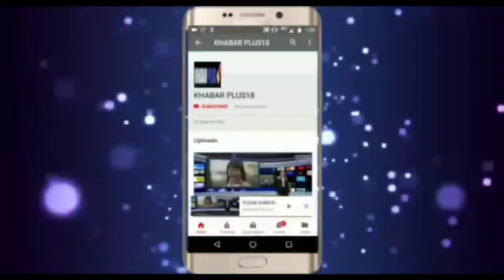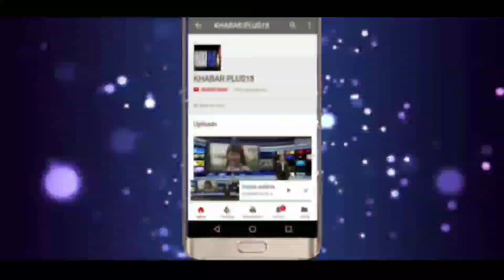नवाबी नगरी टोंक में मुस्लिम समुदाय का बड़ा विरोध प्रदर्शन...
मुस्लिम समाज का प्रदर्शन
 भाजपा की पूर्व प्रवक्ता नूपुर शर्मा और नेता नवीन जिंदल द्वारा की गई विवादित टिप्पणी के बाद से उपजा विवाद थमता नज़र नही आ रहा है,  मामले में कड़ी कानूनी कार्रवाई की मांग को लेकर
टोंक मुस्लिम एलायंस ने शहर के डाक बंगले से एकत्रित होकर ज़िला कलेक्ट्रेट तक विशाल रैली निकालते हुए अपना विरोध दर्ज कराया, कलेक्ट्रेट पहुंचकर भी लोगों ने प्रदर्शन किया वहीं मुस्लिम समाज के 11 सदस्यीय प्रतिनिधि मंडल ने कलेक्टर चेम्बर में जिला कलेक्टर चिन्मयी गोपाल को दोनों के खिलाफ कड़ी कानूनी कार्रवाई की मांग को लेकर राष्ट्रपति के नाम ज्ञापन भी सौंपा, इस दौरान मीडिया से मुखातिब होते हुए मुस्लिम समाज के लोगों ने सवाल उठाते हुए कहा कि बीजेपी की पूर्व प्रवक्ता ओर नेता पर अब तक कानूनी कार्रवाई क्यों नही की गई है, ऐसे में मुस्लिम समाज के लोगों ने ऐसी टिप्पणियों के खिलाफ कड़ी कानूनी कार्रवाई कर एक मिसाल पेश करने की मांग की है, वहीं रैली के दौरान हज़ारों की तादाद में उमड़ी भीड़ को संभालने के लिए कलेक्ट्रेट परिसर में भारी पुलिस बल की भी तैनाती रही सिटी सीओ सलेह मुहम्मद टोंक एसडीएम एडीएम कोतवाल सहित पुलिस के आला अधिकारियों मोर्चा सम्भाले हुए नज़र आए।